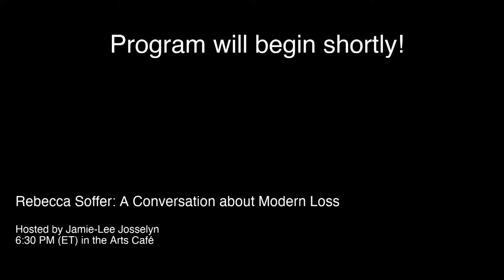Rebecca Soffer: A Conversation About Modern Loss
Hosted by Jamie-Lee Josselyn

Modern Loss is a community and movement all about eradicating the stigma and awkwardness around grief while also focusing on our capacity for resilience and finding meaning. In her new interactive guide, The Modern Loss Handbook, Modern Loss co-founder Rebecca Soffer offers candid, practical, and witty advice for confronting a future without your person, honoring their memory, dealing with trigger days, managing your professional life, and navigating new and existing relationships. You’ll find no worn-out platitudes or empty assurances here.

Rebecca Soffer is cofounder of Modern Loss, which offers creative, meaningful, and practical content and community addressing the long arc of grief. She is also coauthor of the book Modern Loss: Candid Conversation about Grief. Beginners Welcome. (Harper Wave, 2018) and an internationally recognized speaker on loss and resilience. She writes regularly across media, including the New York Times, Glamour, NBC, and CNN. She is a Columbia University Graduate School of Journalism alumna and a former producer for the Peabody Award–winning The Colbert Report. She and her husband and sons split their time between New York City and The Berkshires.